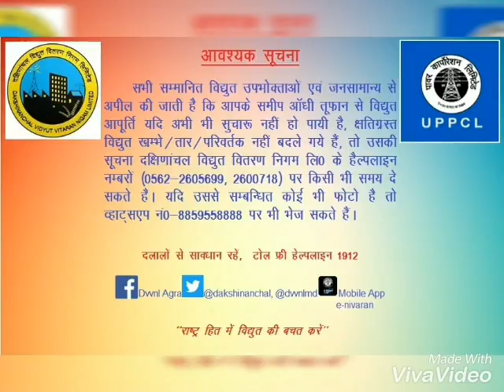Dvvnl की आंधी तूफ़ान के लिये special helpline